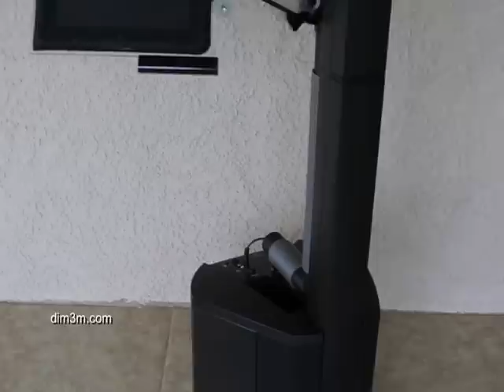iPad with Bose L1 Compact System Part 2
The first video was taken inside the house at night thus the poor lighting. I decided to put a second video for much needed clarity.

I created the mount for the iPad and the L mount on the Bose. My main use for this is hosting parties. The idea behind this was minimum set up and ultra portability.